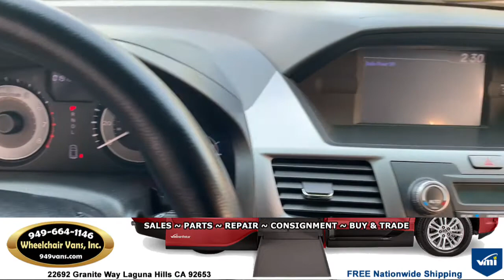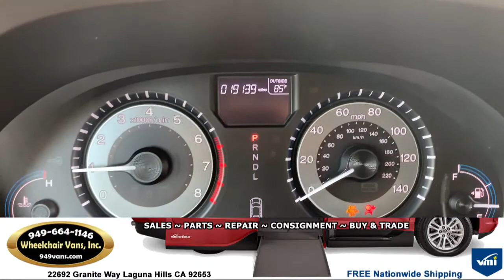For Sale 2012 Honda Odyssey EX VMI Northstar Power Infloor Ramp Side Loading Wheelchair Van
22692 Granite Way Laguna HIlls CA